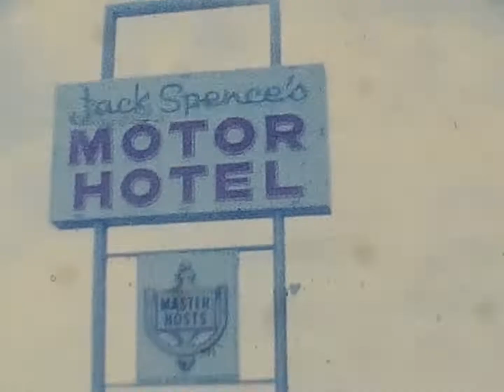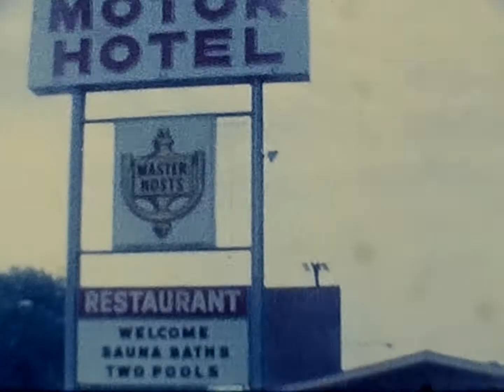Hardy Family Home Movies 69: 1969 Church? swim party pt 3, travel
1969 Church? swim party pt 3, travel-Patti in pool. Filmed by Wayne and Molly Hardy.